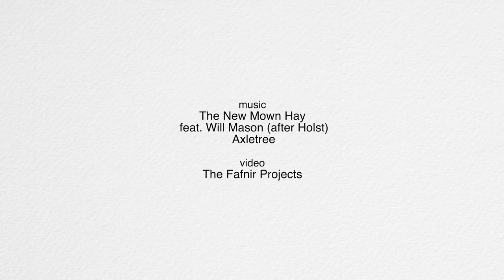LaSells Center Vistas and Vineyards 2023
The Giustina Gallery
LaSells Stewart Center
875 SW 26 Street
Corvallis, Oregon

music
The New Mown Hay, feat. Will Mason (after Holst)
 Axletree